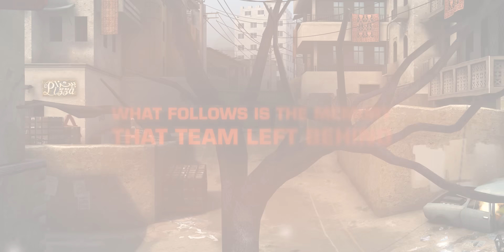[CS:GO] Mémoires of Virtus Pro by Anthony Perfetto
A tribute movie featuring the best frags from Byali, Neo, Pasha, Snax, and Taz.

MUSIC
The Newton Brothers - Go Tomorrow
The Glitch Mob - Skullclub
The Glitch Mob - Mind of a Beast
Röyksopp - Running to the Sea (Seven Lions Remix)